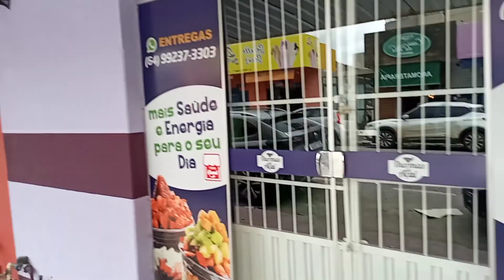Um passeio a pé pelas ruas de Caldas Novas(GO) V